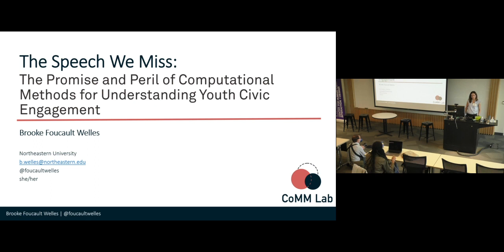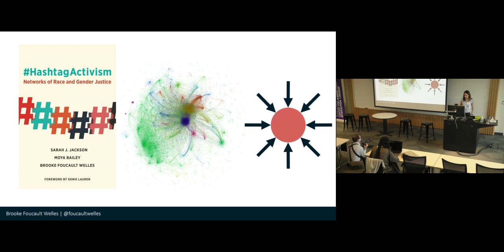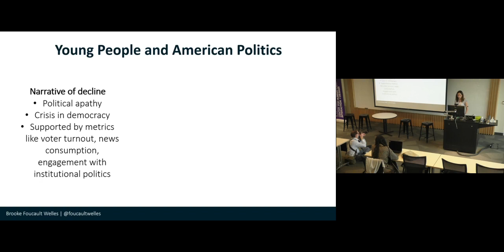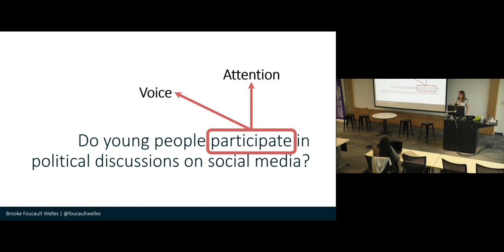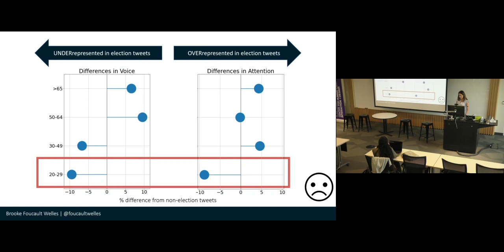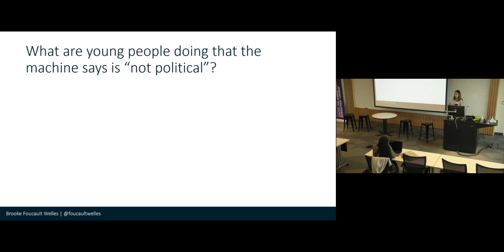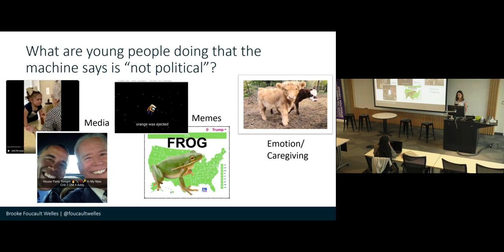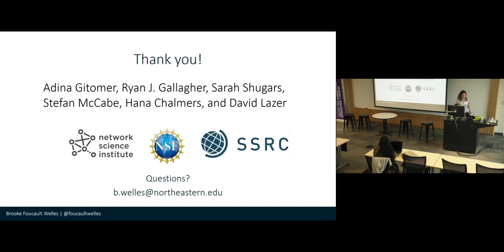HCI+D Symposium - Brooke Foucault-Wells The Speech We Miss The Promise and Peril of Computational...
The Speech We Miss: The Promise and Peril of Computational Methods for Understanding Youth Civic Engagement